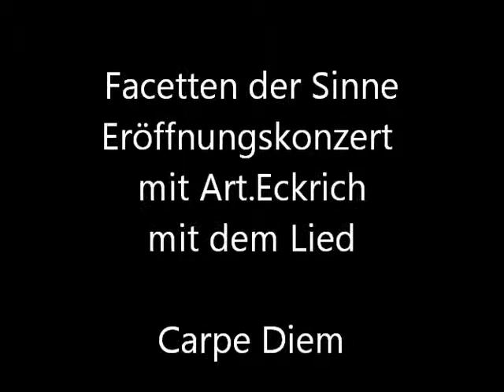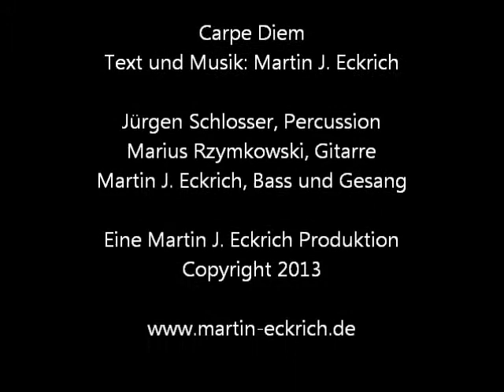Carpe Diem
Ausschnitt aus dem Konzert von Art.Eckrich zur Eröffnung der Ausstellung "Facetten der Sinne" in der Galerie von Martin J. Eckrich